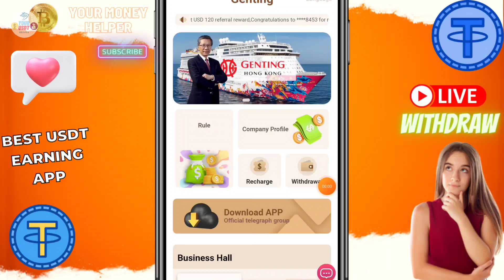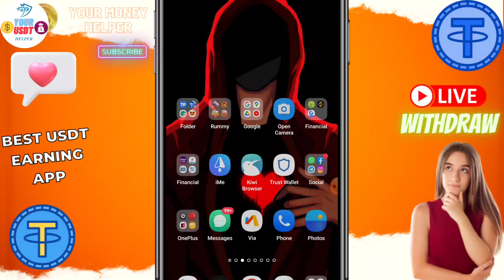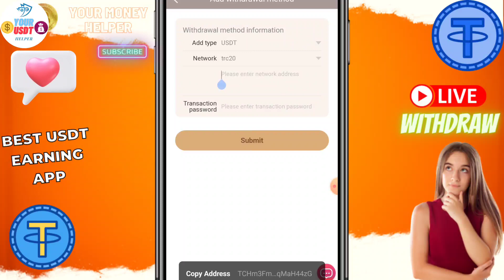Sign up $10 Usdt Free 🔥 Make usdt From new Shopping 🛍 platform || Make money 💰 From Mobile Usdt